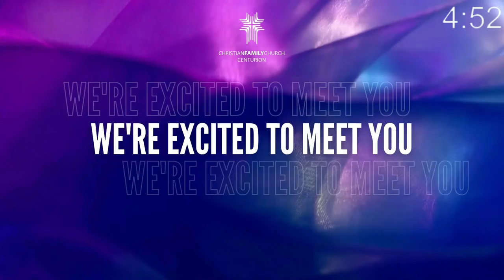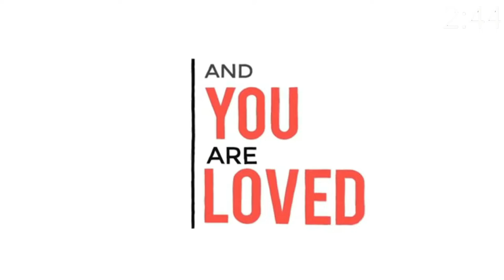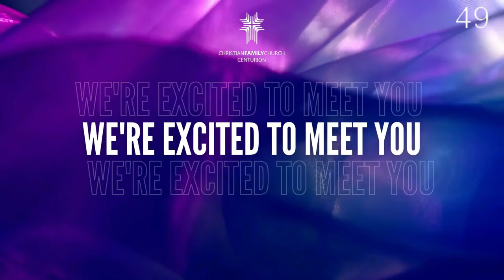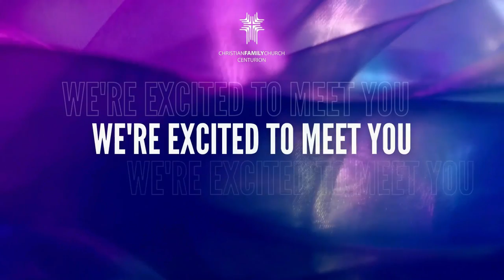Midweek Service | Pastor Gert Meyer - Samaritan Principle | 29 June 2022 7PM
Pastor Gert Meyer continues in the pursuit of the true manifestation of the son’s of God. Furthermore directs, help and restore the House of God (church) through the inspired Word of God and the impartation thereof for a true transformed people. Ministering the Word in accuracy to uplift the community through the complete fulfilment of the promises together with Pastor Linda Meyer, helping woman rediscovering their God given purpose and role in the Kingdom of God.
Banking Details: CFC Centurion
EFT: Bank - ABSA
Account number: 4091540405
Branch code: 632005
Prayer meeting: Join us for our daily prayer meeting Monday to Saturday at 8am on Zoom